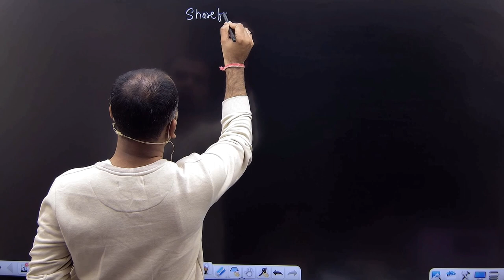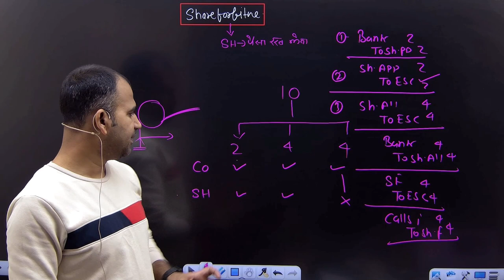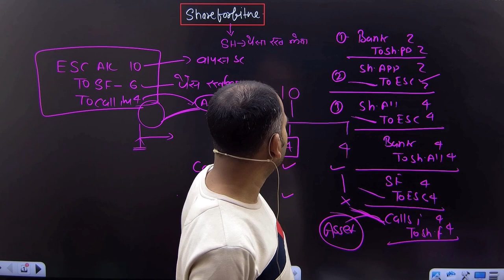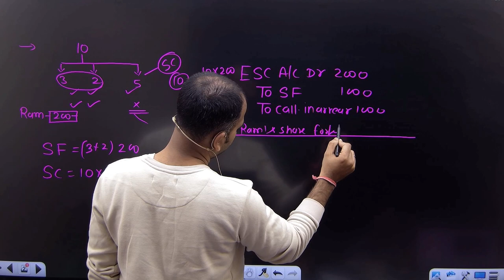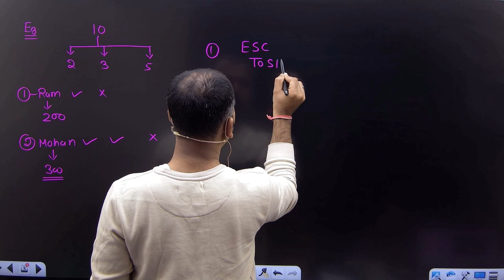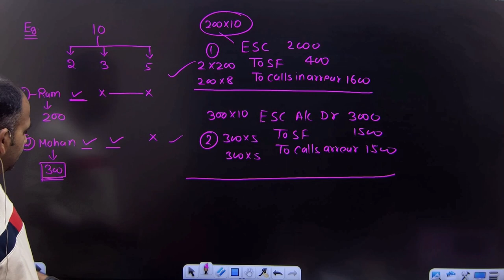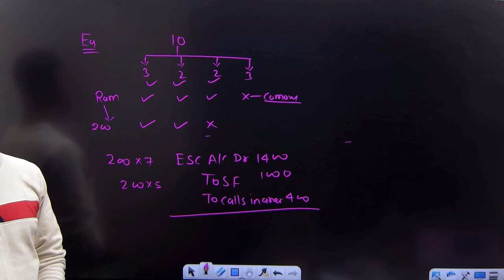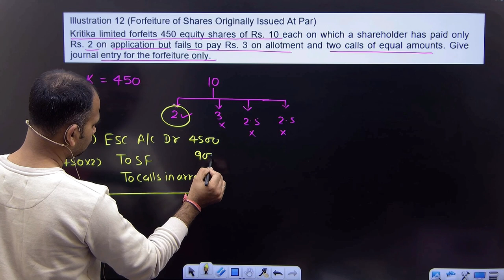corporate account for bcom | share forfeiture at par | part 7 | b.com | by anuj sir